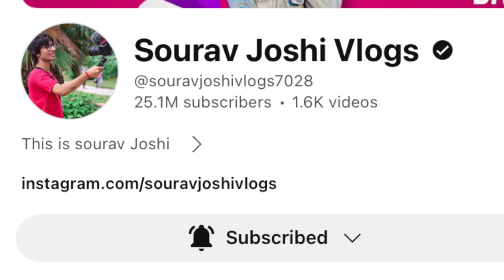Sourav Joshi vlogs 25 million subscriber complete😱 ||sourav joshi ￼ subscriber ♥️souravjoshivlogs